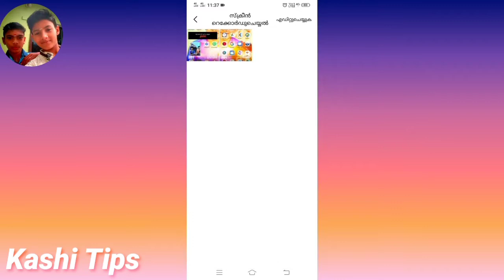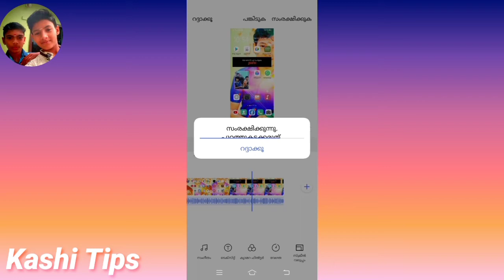ബാഗ്രൗണ്ട് മ്യൂസിക് ഈസിയായി കൊടുക്കാം ഒരു ആപ്പ് വേണ്ട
ബാഗ്രൗണ്ട് മ്യൂസിക് ഈസി ആയി കൊടുക്കാം